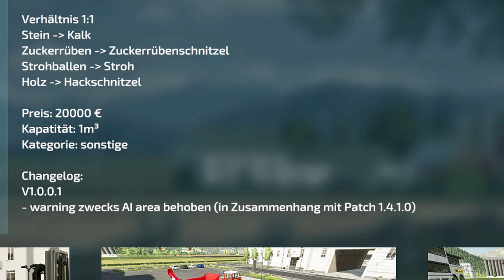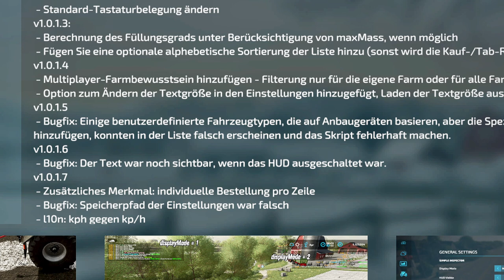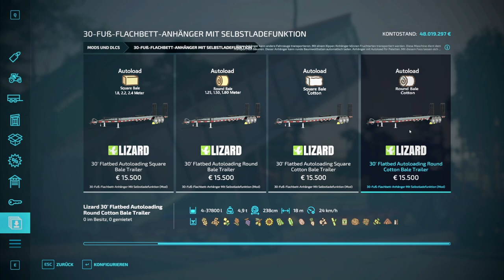LS22/FS22 - 13 Neue Mods - 5 Updates - Modhub - Verpackungsanlage - Mack Pinnacle 64R - LIEBHERR 622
Kracher Mod: Verpackungsanlage